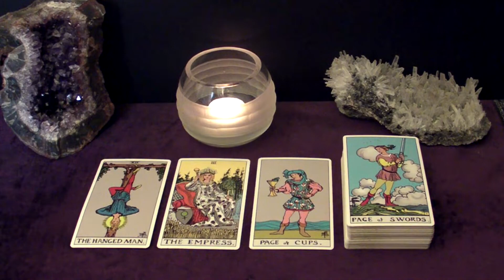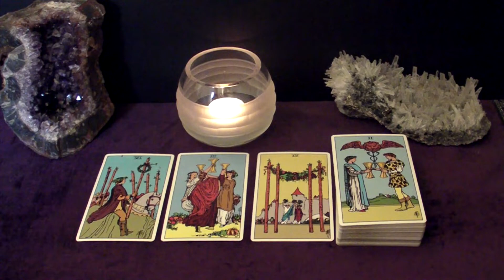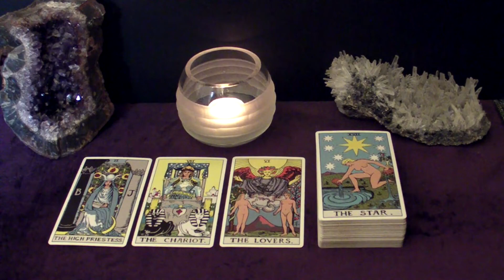SCORPIO | You Couldn't Get Away From Love Even If You Wanted This Week! July 26 - Aug 1 Tarot Read